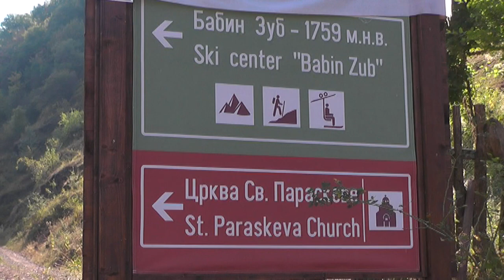ORSP ORGANIZUJE RADIONICE O PROBLEMU TURIZMA NA STAROJ PLANINI